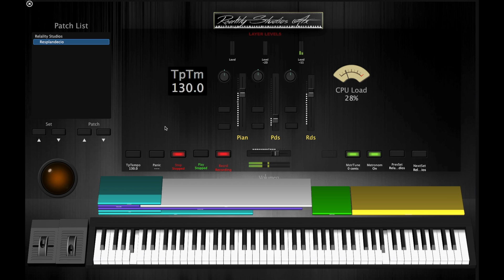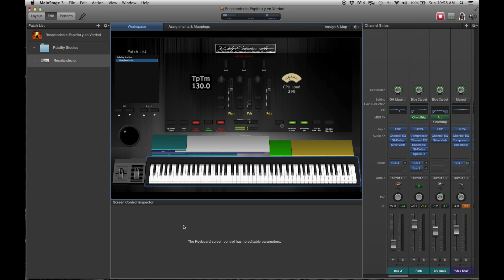Resplandecio Espiritu y en verdad piano tutorial Mainstage 3 patch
El patch esta disponible